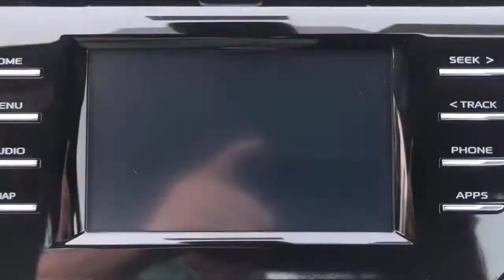2019 Toyota Camry Hattiesburg, Lumberton, Sumrall, Ellisville, Wiggins, MS 39715A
Silver Used 2019 Toyota Camry available in Hattiesburg, Mississippi at Toyota of Hattiesburg. Servicing the Lumberton, Sumrall, Ellisville, Wiggins, MS area.